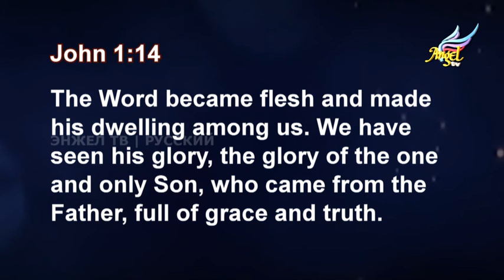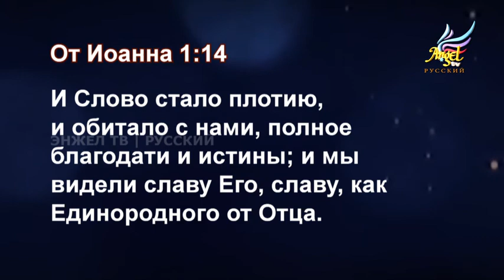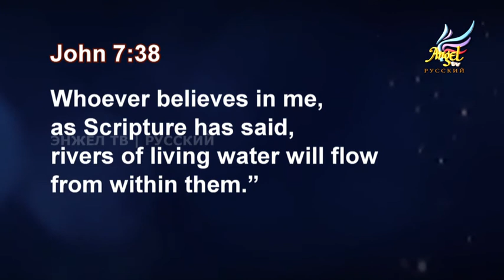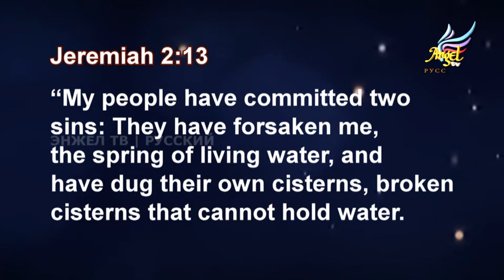Праздники Господа - Эпизод № 89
Праздники Израиля - праздники, назначенные Господом, и их пророческие аспекты.